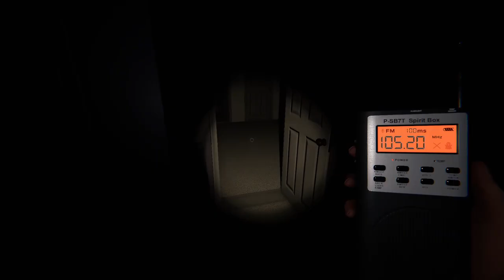I FORGOT EVERYTHING!!!!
I'm not a complete idiot , I swear! Reborn played Phasmophobia and well I forget everything